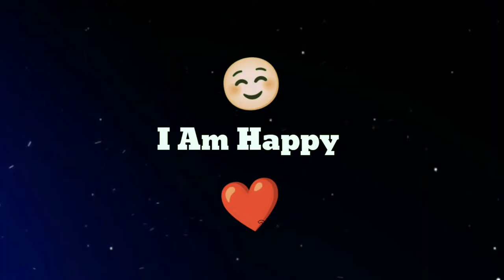❤️New Love Dj Remix Whatsapp Status Video 🥺💔